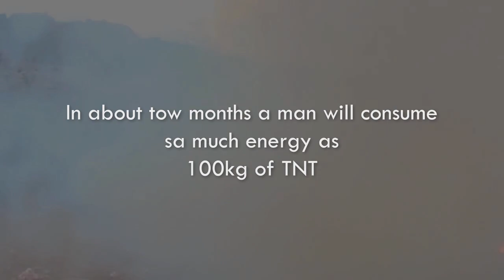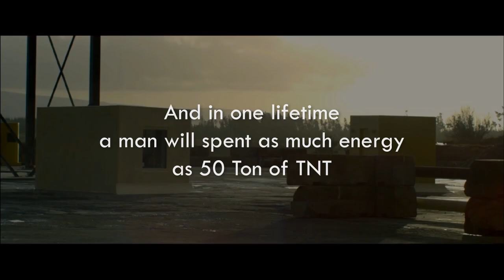How much energy does the human body use!?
Every day a man uses about 2000 Calories.
That is equivalent to 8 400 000 Joules of energy or as much energy as 2 kg of TNT.

In one life time a man will as much energy as 50 Ton of TNT.